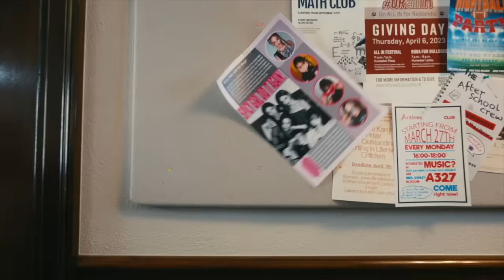SM 트레이너 아니라니까.. (Feat. 에스파)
오늘은 특별한 설명이 필요 없는 대세 아이돌 에스파 후배들이 함께 했습니다!

사실 소통의 문제가 있으면 어쩌나 걱정을 했는대 의외로 굉장히 밝고 재밌고 성격이 너무 좋아서 너무 즐겁게 촬영 했습니다~ 저는 그랬어요..

매력 넘치는 에스파 후배들 많이 아껴주시고 응원 해 주세요!